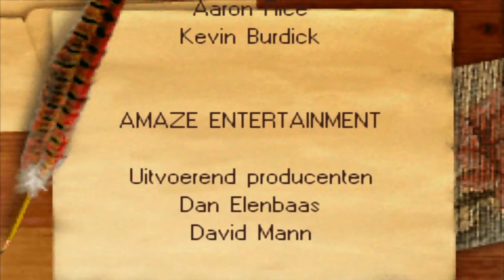De Steen Der Verwachte Plottwists - Harry Potter and the Philosopher's Stone (FINALE)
Quirrell removes his turban and reveals a weakened Voldemort living on the back of his head. Dumbledore's protective enchantment places the stone in Harry's possession. Voldemort attempts to bargain the stone from Harry in exchange for resurrecting his parents, but Harry refuses. Quirrell attempts to kill Harry. When Harry touches Quirrell's skin, it burns Quirrell, reducing him to ashes. Voldemort's soul rises from the pile and escapes, knocking out Harry as it passes through him.

GAME: Harry Potter Philosopher's Stone
AUTEUR:   Griptonite Games

Harry Potter and the Philosopher's Stone (released in the United States, India and the Philippines as Harry Potter and the Sorcerer's Stone) is a 2001 fantasy film directed by Chris Columbus and distributed by Warner Bros. Pictures, based on J. K. Rowling's 1997 novel of the same name. Produced by David Heyman and screenplay by Steve Kloves, it is the first instalment of the Harry Potter film series. The film stars Daniel Radcliffe as Harry Potter, with Rupert Grint as Ron Weasley, and Emma Watson as Hermione Granger. Its story follows Harry's first year at Hogwarts School of Witchcraft and Wizardry as he discovers that he is a famous wizard and begins his formal wizarding education.

Warner Bros. bought the film rights to the book in 1999 for a reported £1 million ($1.65 million). Production began in the United Kingdom in 2000, with Chris Columbus being chosen to create the film from a short list of directors that included Steven Spielberg and Rob Reiner. Rowling insisted that the entire cast be British and Irish, with the three leads chosen in August 2000 following open casting calls. The film was shot at Leavesden Film Studios and historic buildings around the United Kingdom, from September 2000 to March 2001.

The film was released to cinemas in the United Kingdom and Ireland on 10 and 11 November 2001 for two days of previews. It opened on 16 November in the United States, Canada and Taiwan as well as officially in the United Kingdom and Ireland. It became a critical and commercial success, grossing $974 million at the box office worldwide during its initial run, and over $1 billion with subsequent re-releases. It became the highest-grossing film of 2001 and the second-highest-grossing film at the time. The film was nominated for many awards, including Academy Awards for Best Original Score, Best Art Direction and Best Costume Design. It was followed by seven sequels, beginning with Harry Potter and the Chamber of Secrets in 2002 and ending with Harry Potter and the Deathly Hallows – Part 2 in 2011.